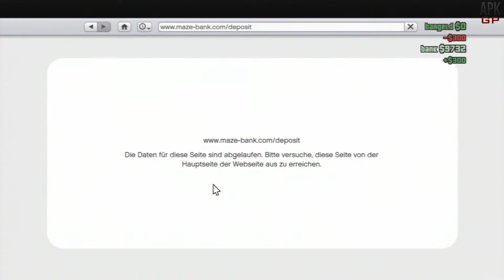GTA Online #19 - Endlich Einführung abgeschlossen [Full-HD] | Let's Play Grand Theft Auto V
Grand Theft Auto ONLINE:
Let's Play:
Kommentierte Spielszenen von Kevin und Alex